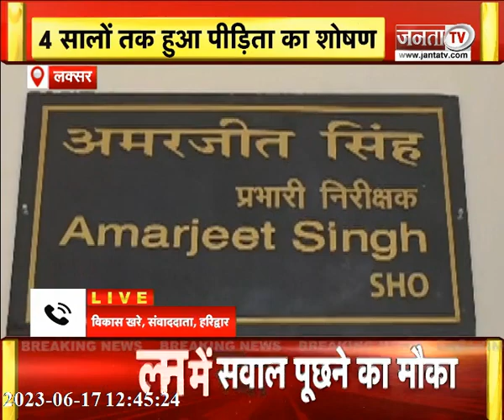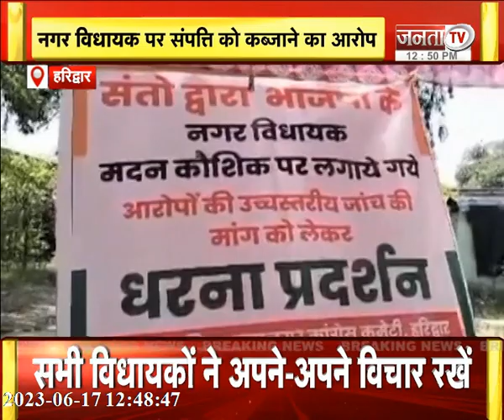Uttarakhad News: पुरोला में हालात सामान्य, देखिए उत्तराखंड से जुड़ी तमाम बड़ी खबरें | Janta Tv